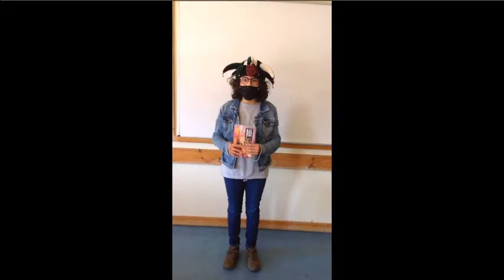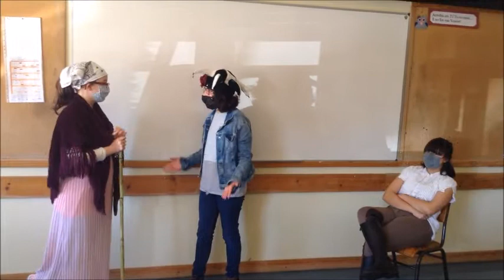"Leandro, Rei de Heliria" de Alice Vieira